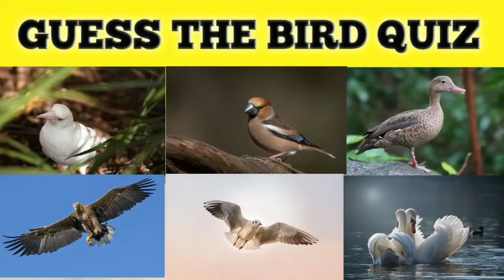Guess the Bird Quiz | Beelytical @triggeredinsaan@TheQuizChannel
Here's a quiz for Bird lovers: guess the Bird family! Test your knowledge of birds in this fun bird Quiz.

For the guess the Bird Quiz l have lined up 20 Birds and your challenge is to name the Bird family the shown bird is a member of under time pressure.

There are some Common Birds , Also Rare Birds How many Birds can you name correctly?

                   ••Credit ••
Unsplash.com
•Golden pheasant=Claire Smith
•Hawfinch=Vincent van zalinge
•Dunnock=kevin yates